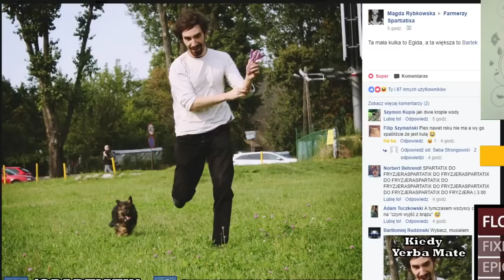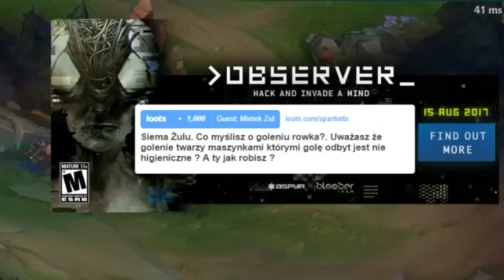KAŻDY GRAB TO KILL GDY BLITZCRANK JEST FULL AD!